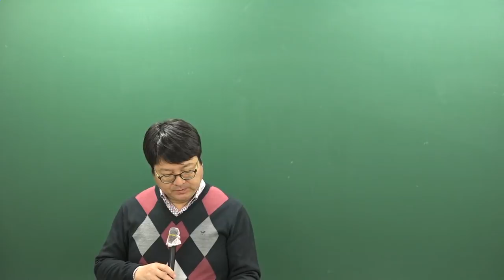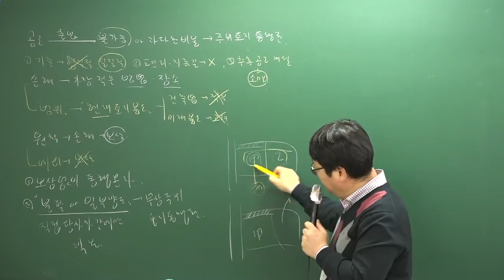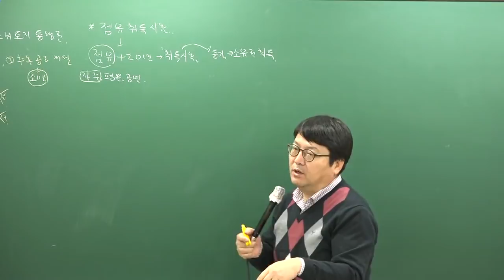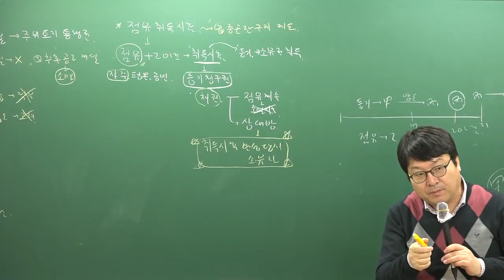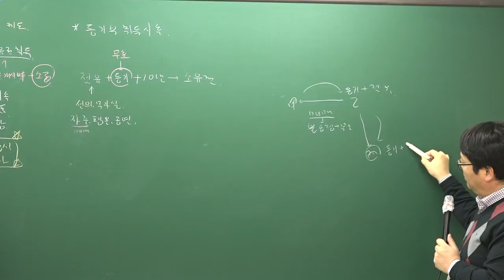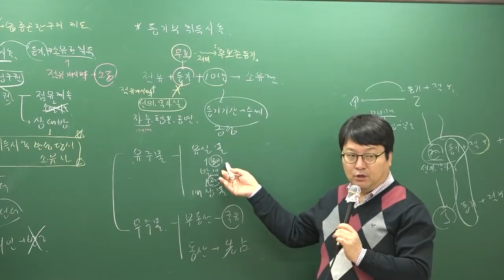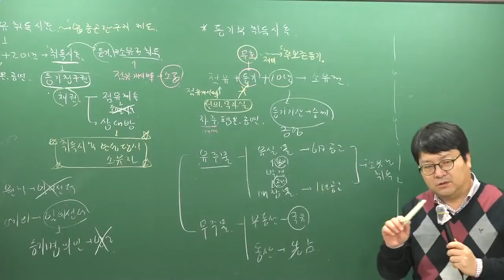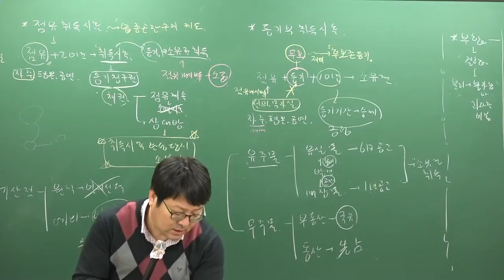[주전무] 2019년 주택관리사 민법 기본이론과정 1-35